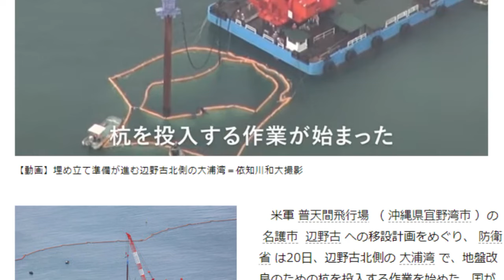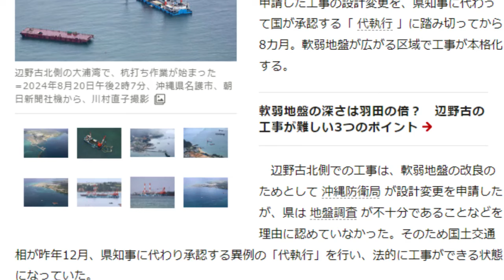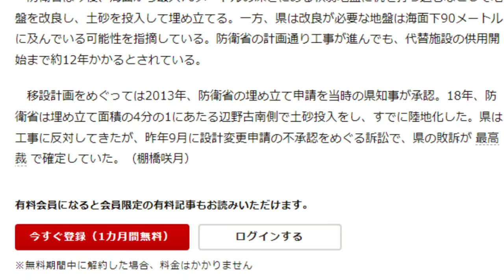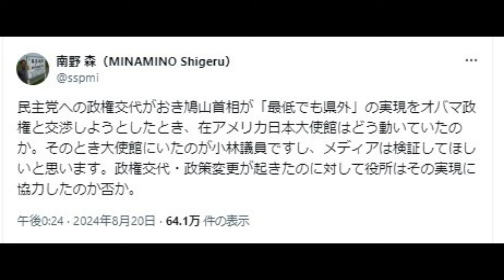巨額な無駄に呆れる大竹さん!!そのあと石破さんって安全保障通なの？